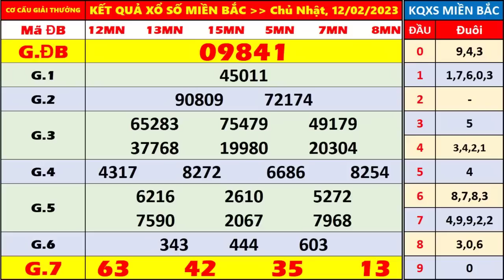kết quả xổ số miền bắc hôm nay ngày 12/2/2023 | xshomnay, xosomienbac, xs mien bac